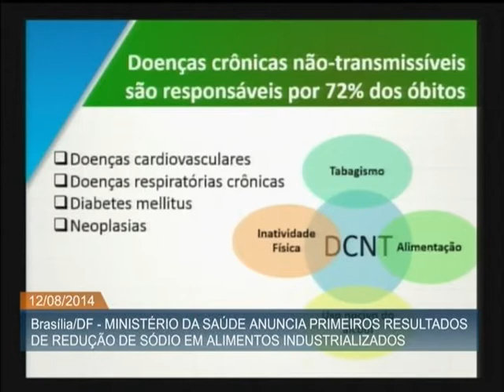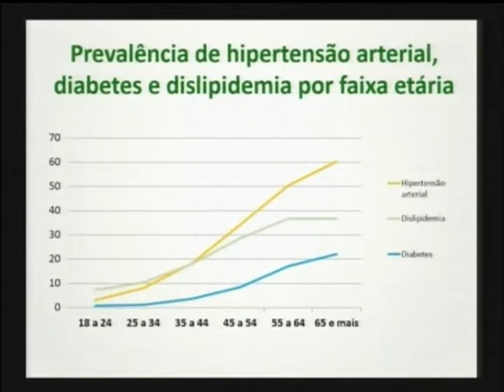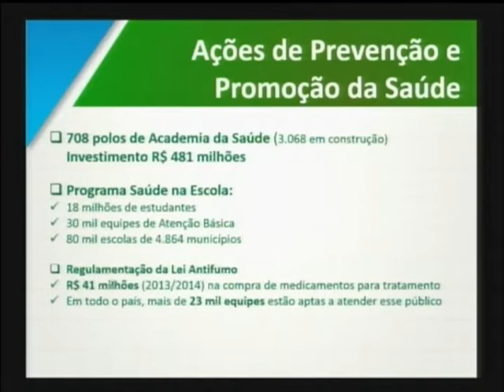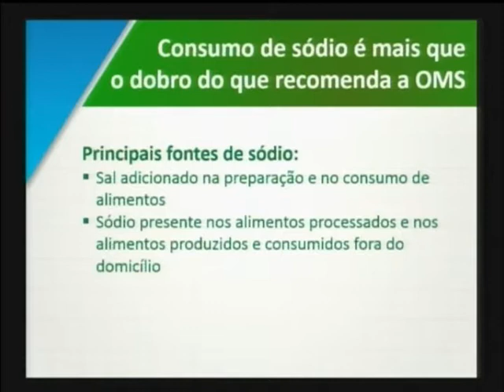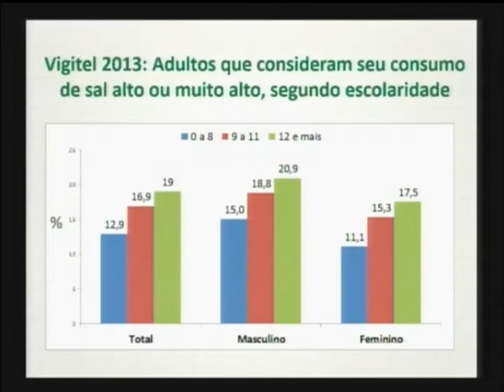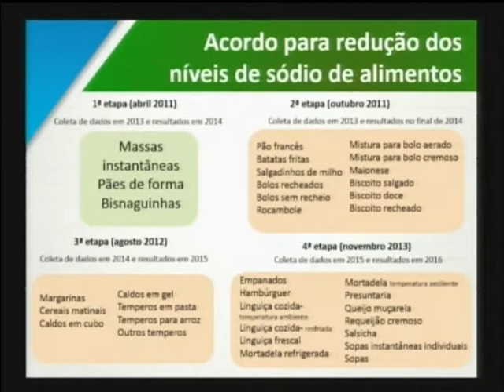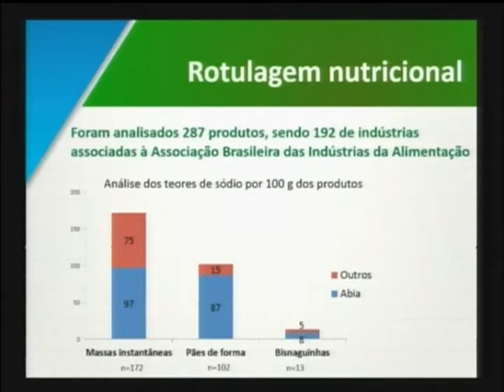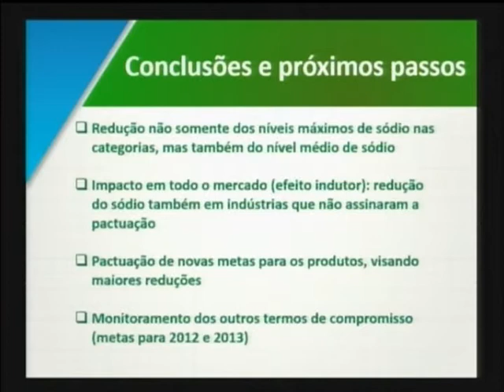Parceria retira mais de mil toneladas de sódio de alimentos industrializados no Brasil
ATIVIDADES DO GOVERNO - 12.08.14: Foi divulgado nesta terça-feira (12) o primeiro resultado da parceria entre o Ministério da Saúde e da Associação Brasileira das Indústrias da Alimentação (Abia) para diminuir a quantidade de sódio nos alimentos comercializados no Brasil. Pães de forma, bisnaguinhas e macarrões instantâneos já retiraram quase 1,3 mil toneladas do ingrediente de suas receitas. O objetivo da iniciativa é oferecer alimentos mais saudáveis e prevenir o desenvolvimento de doenças crônicas na população.